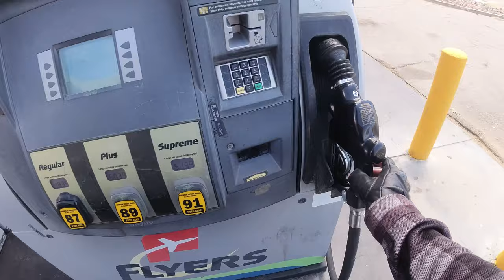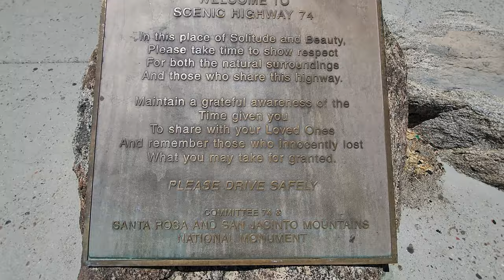Ride from Pioneertown to Laguna Hills | Motorcycle Camping Trip on a Royal Enfield 650 | DAY 2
Day 2 of a week+ long motorcycle camping trip takes me from Pioneertown to Laguna Hills, California. What started off as a beautiful and sunny day turned into high winds and rain! Riding a 2022 "Mr Clean" Royal Enfield Continental GT 650 loaded up with all my bags and camping gear for a road trip from Las Vegas, Nevada to Southern California and up the coast.

00:00 Intro Highlights
00:23 Welcome to Day 2
01:55 Leave Pioneertown
05:03 Gas Up & Decide
06:10 Fighting Windmills
12:30 Mountain Road Views
13:37 Coachella Valley Vista Point
15:13 Ride & Road Rally
18:31 Santa Rosa Pit Stop
20:15 Layer Up
21:40 Ominous Sky
23:47 Ortega Hwy 74
26:15 Lookout Roadhouse
28:24 Ortega Hwy Rain